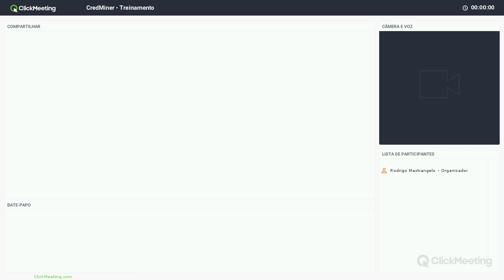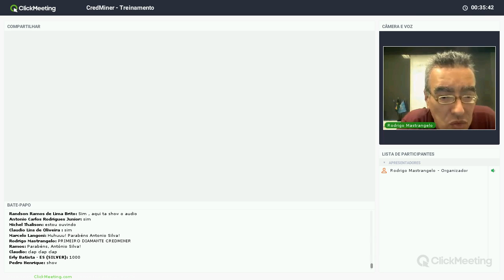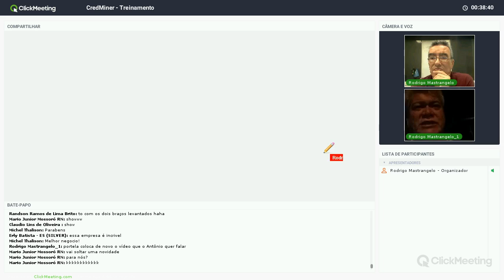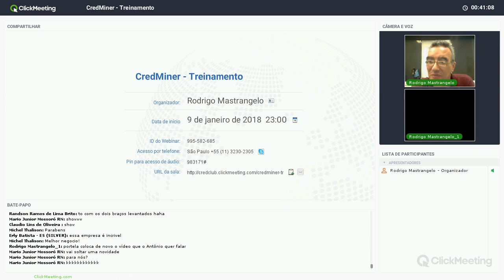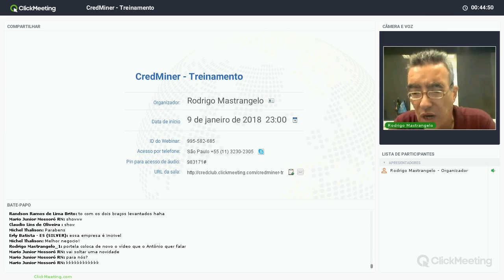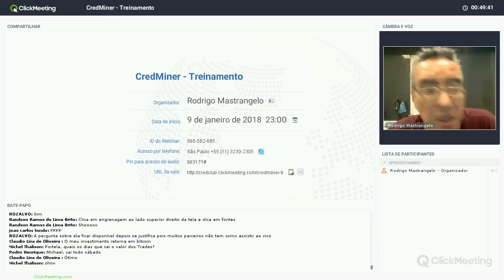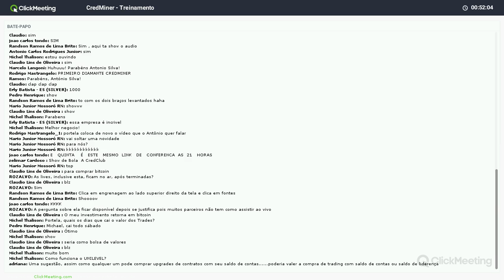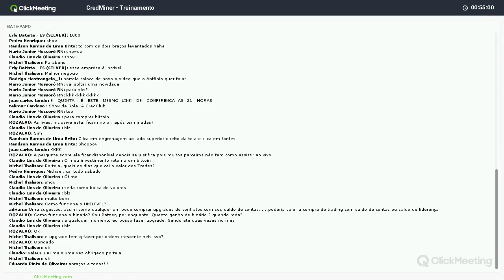Credclub - Antonio Silva Diamante ao Vivo 09012018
Treinamento quando Antonio bateu Diamante e entrou ao vivo